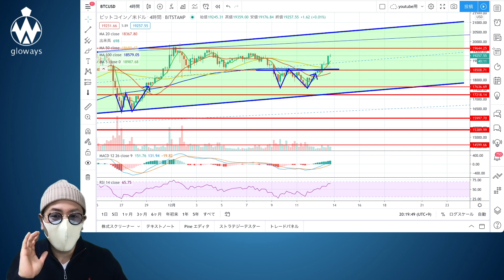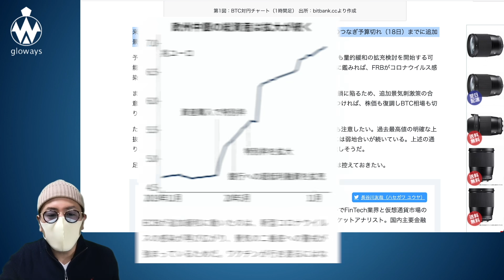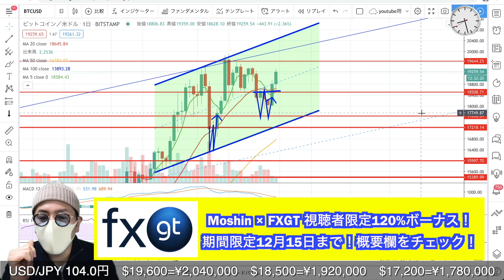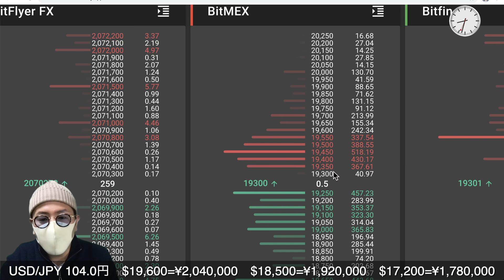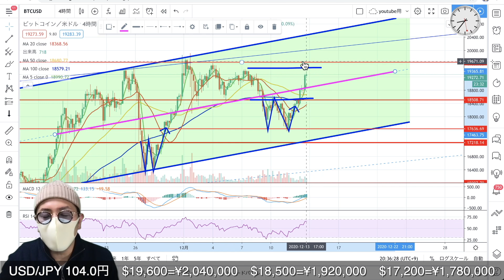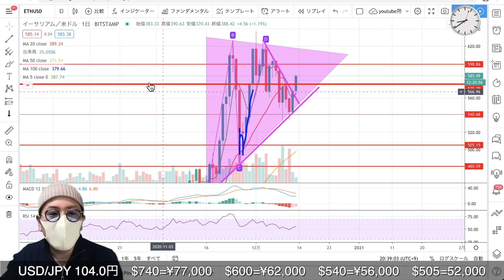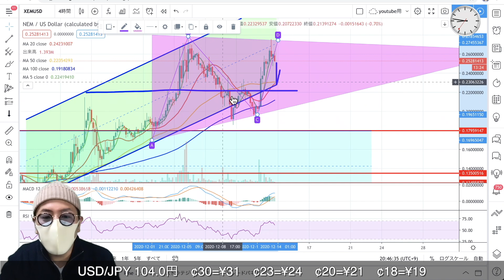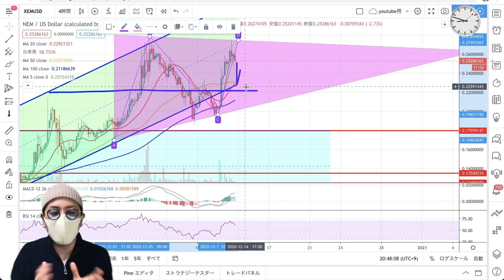【ビットコイン＆ネム＆リップル＆イーサリアム】この強さは本物か？史上最高値更新に向けた今週の注目ニュースと戦略構築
ID：@kpy7379m

500倍レバレッジ、追証なし、日本円入金OK、日本語サポート充実の今注目の海外取引所。以下ページから登録でMoshin視聴者期間限定、120％特別ボーナスをゲット！12月15日まで⬇️

◾︎Moshinの相場分析をTrading viewで！

Moshinがコツコツ利益を上げている5分足を使った短期トレード手法をお教えしております。時間がない会社員の方におすすめ！

10代はスポーツに打ち込み、国体、インターハイ等の全国大会に毎年出場する。しかし、大学進学に失敗したことを機に将来を失望。あらゆるギャンブルや闇なことで失敗を重ね、ダメ人間生活を送っていた。